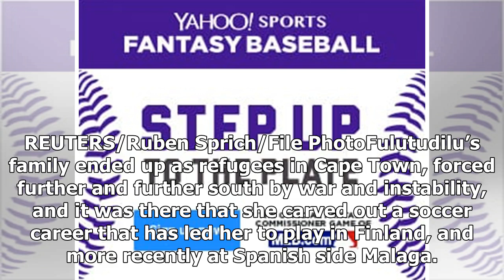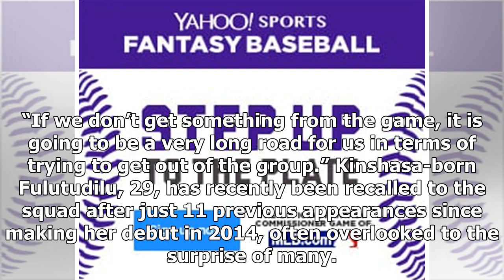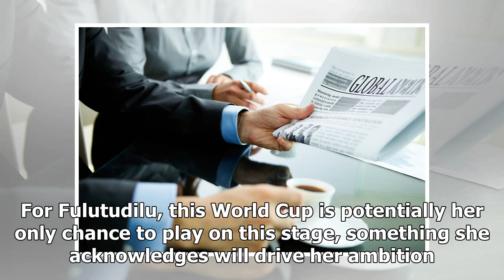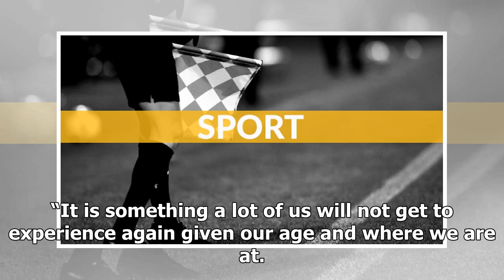From refugee to Rouen, Fulutudilu ready to shine for South Africa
CAPE TOWN (Reuters) - Ode Fulutudilu’s early life was one of upheaval as her family fled Zaire and then Angola, but her selection for South Africa at the 2019 women’s World Cup shows she has not let those tough beginnings define her. FILE PHOTO: The FIFA trophy of the Women's FIFA World Cup is seen ...